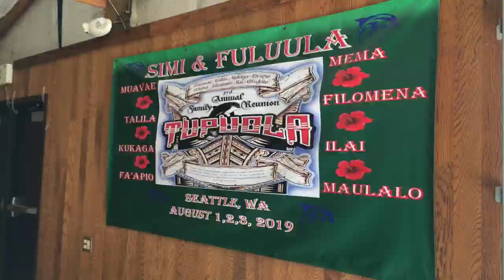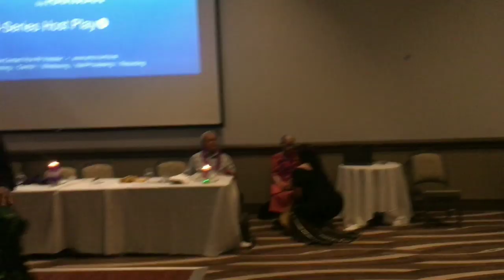Tupuola Family Reunion 2019 - Seattle, WA.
Tupuola Family Reunion 2019 Hosted By The  Talila Faletama. Grateful For Times Like These! Blessed With The Best!
Shout out to everyone I took pictures/videos from! Much love! ❤